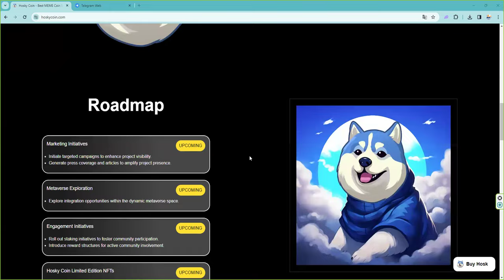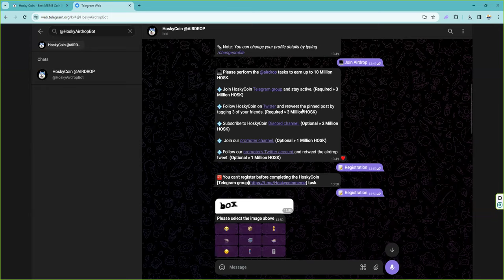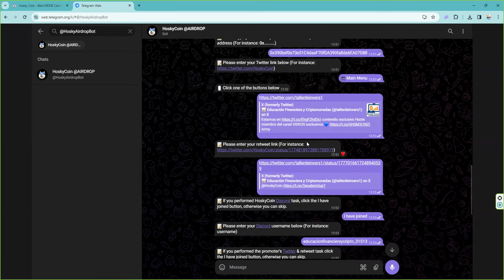consigue 10 Million HOSK por 5 minutos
💧 HoskyCoin @Airdrop💧

🏆 Task: ➕  10 Million HOSK (~$10) for 500 random participants each.

👨‍👩‍👧 Referral: ➕  2 Billion HOSK (~$2000) for top 50 referrers.

💥 BITCOIN! 🥇Donde hacer futuros, Oro, Plata, Índices y FOREX de forma sencilla y fácil 💥7% de bono en cada deposito 💥 👉 Primexbt Regístrate Gratis 👉 Sin KYC